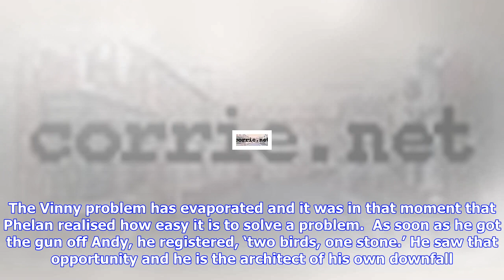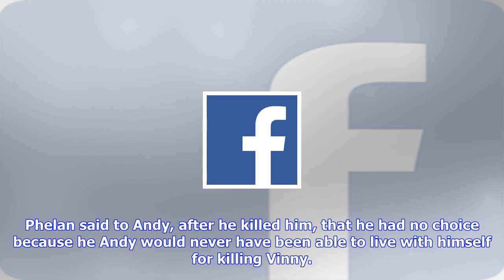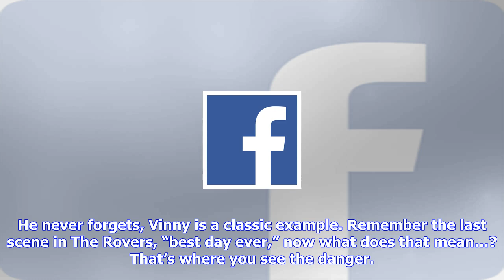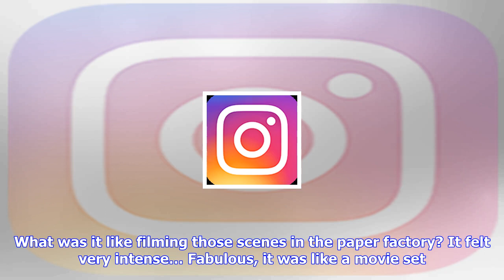Breaking News | Connor mcintyre interview: pat phelan the corrie killer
Connor mcintyre interview: pat phelan the corrie killer

Millions of viewers were stunned tonight when Pat Phelan took his evil deeds to another level forcin...